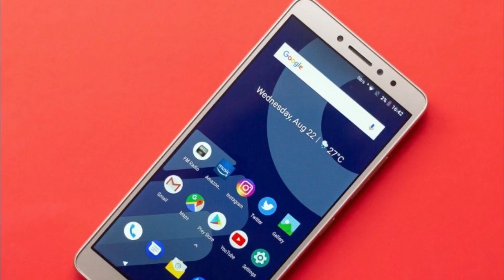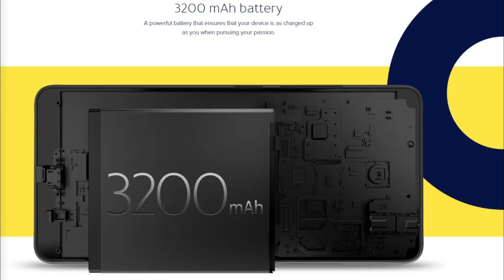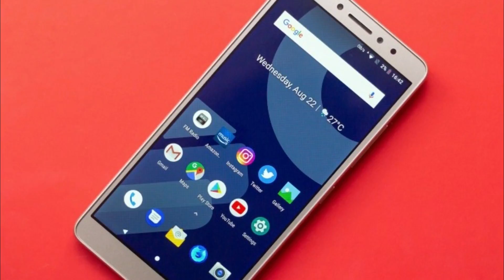10.Or D2 | Tenor D2 - Entry Level Budget Smartphone | Tech in Tamil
10.Or | Tenor officially announced 10.Or D2 in India. This 10.Or D2 is entry level budget smartphone. The Specs, Camera, Price, Features and complete information of this 10.Or D2 is shown in this video. | Tech in Tamil

10.r D2